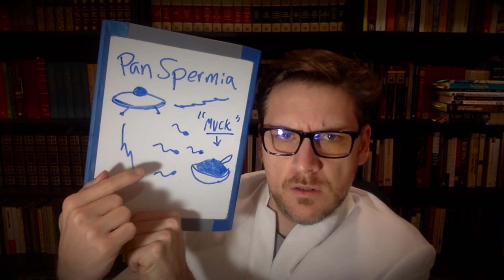Science is MAGIC!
Science is the coolest!  It tells us everything and is god.  It also is fallible and not dogmatic and if you disagree, you hate people.  So three cheers for reason and logic, which are relative social constructs.  Science is the torch and flame of my bunson burner intellect burning a hole in your superstitious soul.